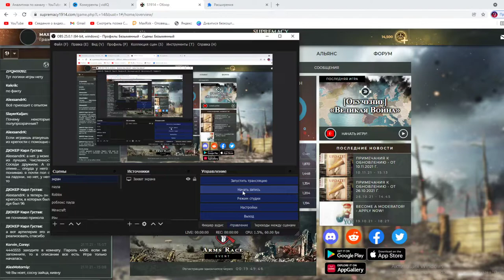Supremacy 1914 как правильно играть за Восточную Ливию